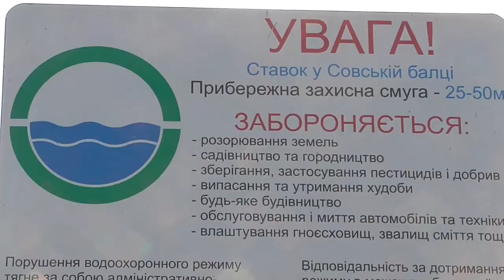Урочище Совська балка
Київрада ухвалила рішення про оголошення чотирьох природних територій ландшафтними заказниками та надання статусу скверу земельній ділянці в межах вулиці Деміївської та провулку Деміївського.
Ландшафтними заказниками місцевого значення оголошено: «Троєщинські луки» – 381,8 га території Деснянського району; «Конча-Заспа» – 579,7 га території острова Жуків у Голосіївському районі; «Багринова гора» – 16,8 га території Голосіївського району; «Урочище Церковщина» – 130 га в Голосіївському районі вздовж вулиці Пирогівський шлях); «Деснянські луки» – 322 га лівобережної заплави р. Дніпро в межах Деснянського району; «Долина річки Коноплянка» – територія долини річки Коноплянка біля вулиці Вітряні Гори в Подільському районі загальною площею 1,4 га; «Совська балка» – 37,23 га між вулицями Колоскова та Петра Радченка в Солом’янському районі.